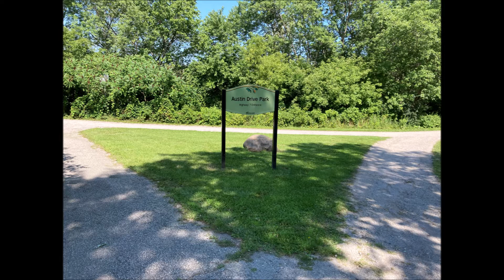Walk Don't Run 3